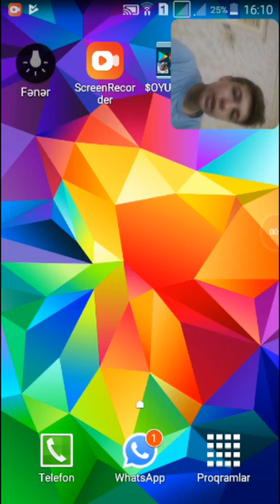FİRE FİRE oynadim KAR 98 👍👍